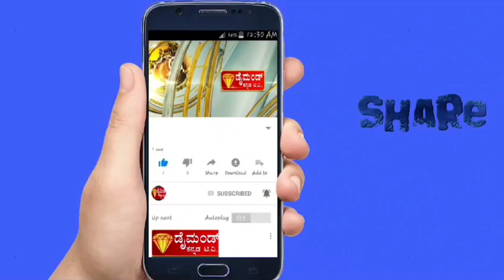DIAMOND KANNADA TV NEWS MYSORE 01.10.2024. ಯುವ ಸಂಭ್ರಮ ಕುರಿತು ಡೈಮಂಡ್ ಟಿವಿ ನಡೆಸಿರುವ ವಿಶೇಷ ಚಿತ್ರಣ